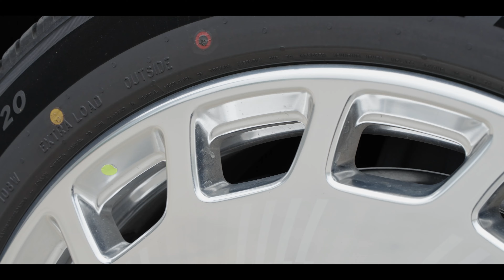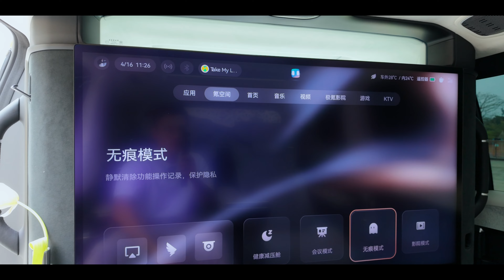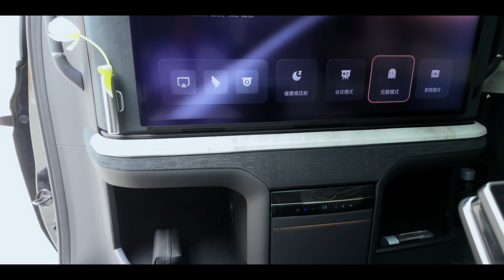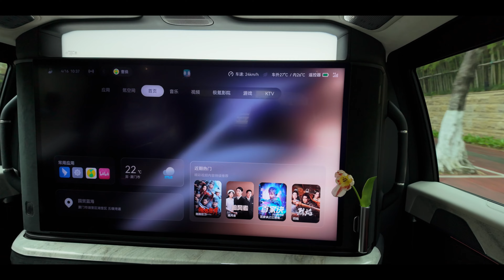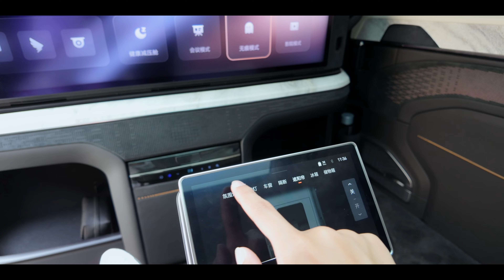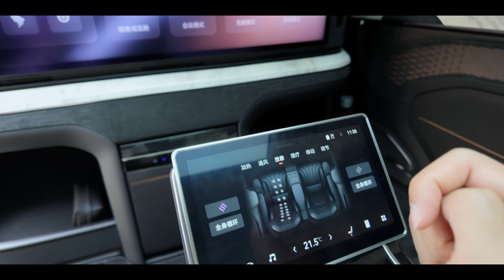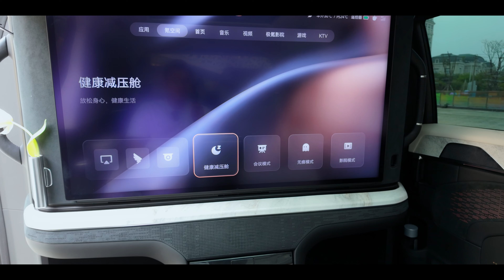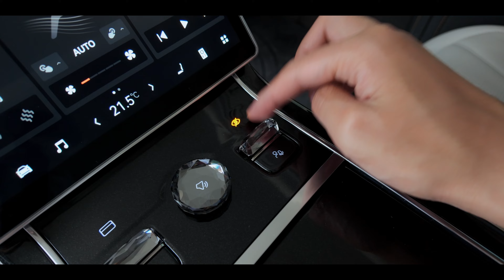極氪009光輝版繞車一周：一排司機，三排幹掉，二排尊貴拉滿！| HYK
極氪這輛車是最近試完後勁最大的一輛，試完我真的想找個專職司機了。我喜歡的絕對不是這輛車，而是一輛四座MPV+專職司機的出行體驗，我還是得努力啊！